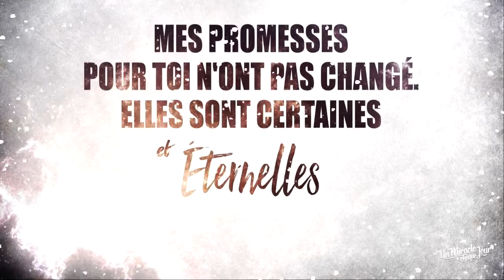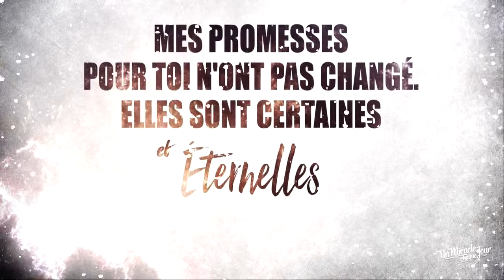Quelle est la réponse ? - 25/12/19 - Matin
"Les amis..." - Job 2 : 11